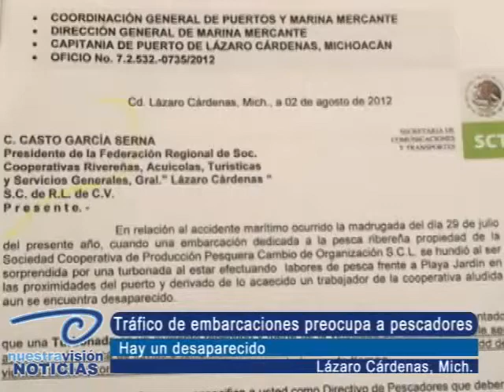Nuestravision Noticias - Tráfico de embarcaciones preocupa a pescadores. Lázaro Cárdenas